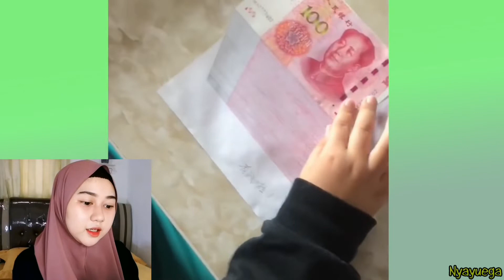MARI SATUKAN KAUM REBAHAN | Satisfying Video #1